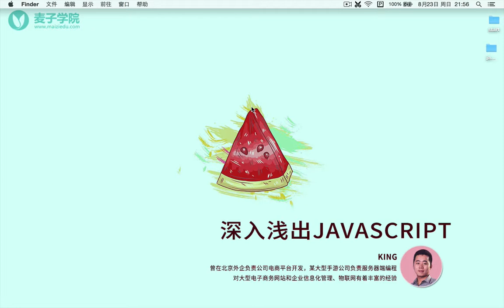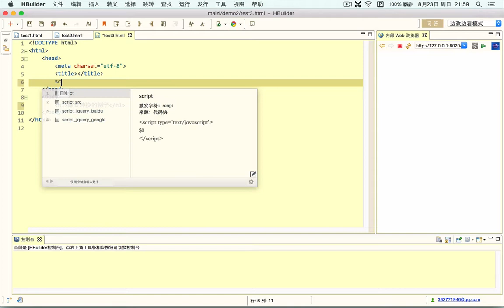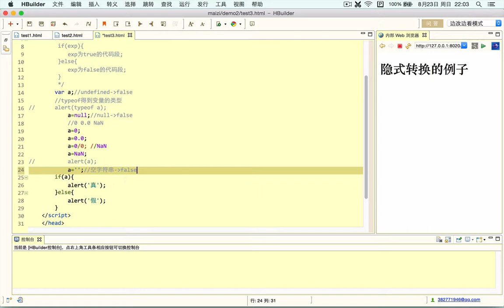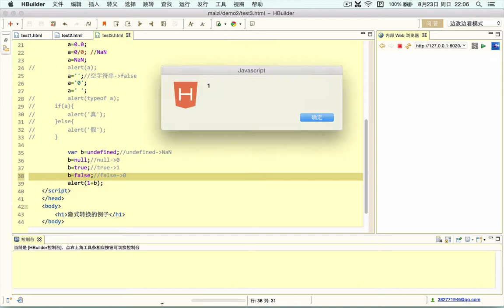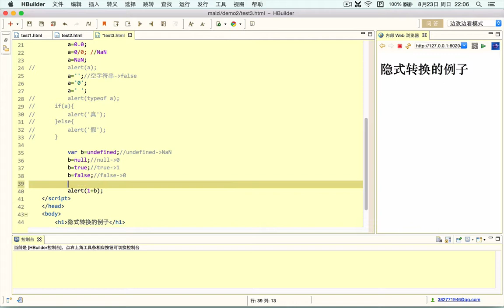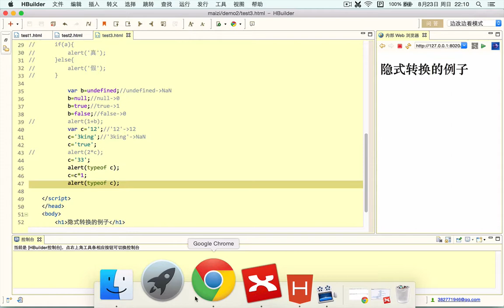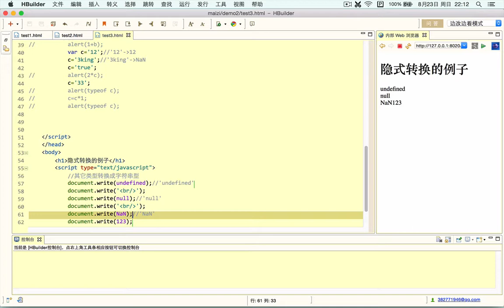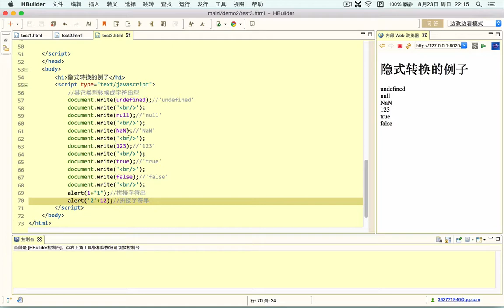Javascript初步 4 JavaScript隐式转换